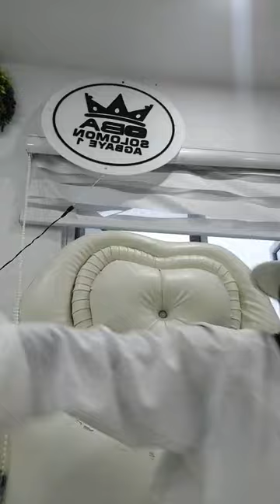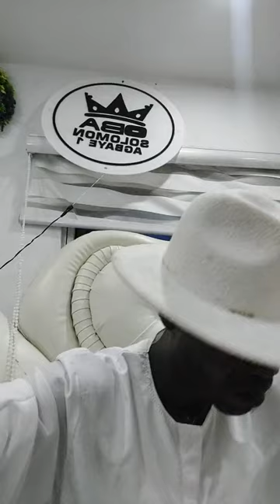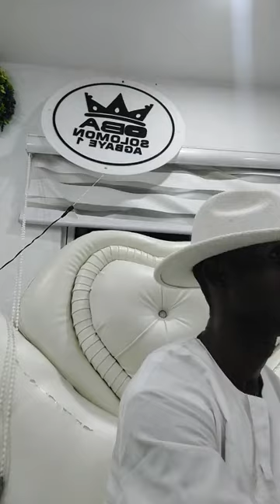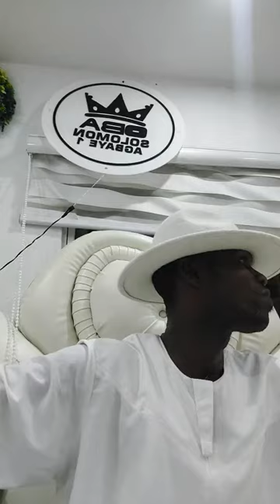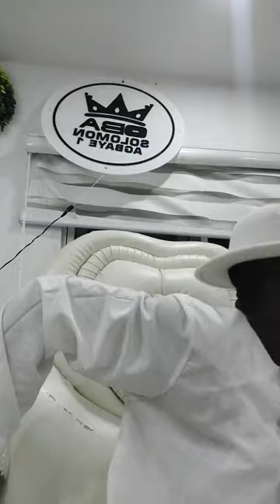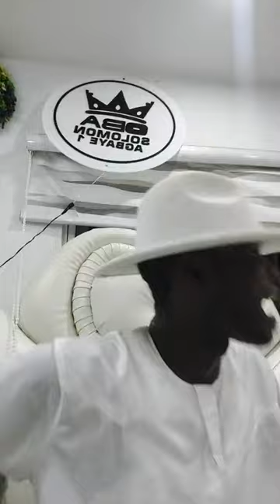oro olorun lagbara (OBA SOLOMON AGBAYE 1)